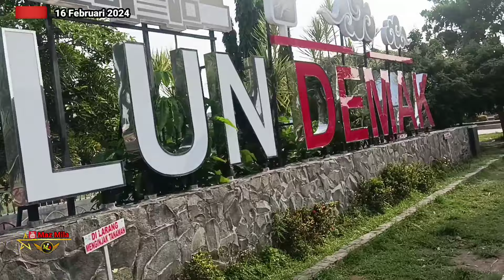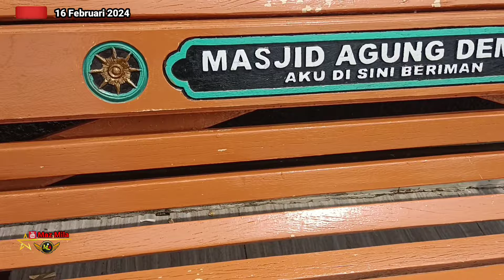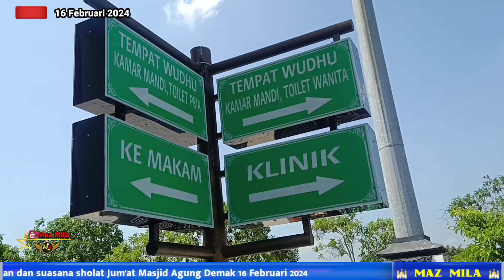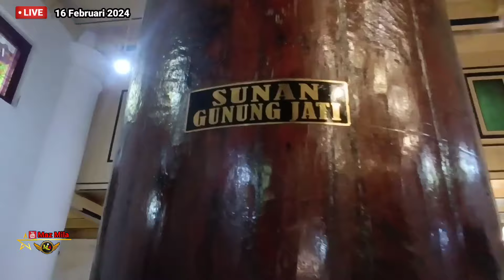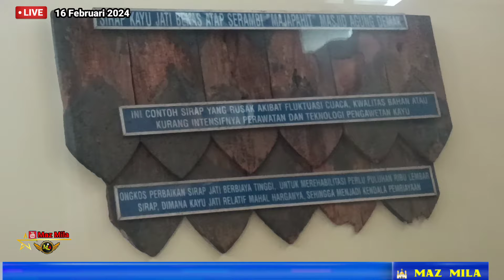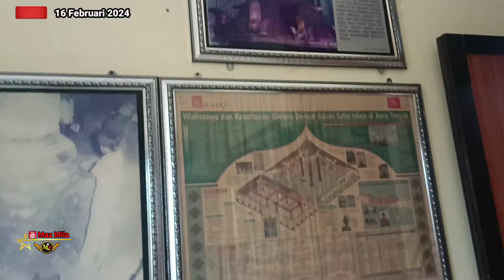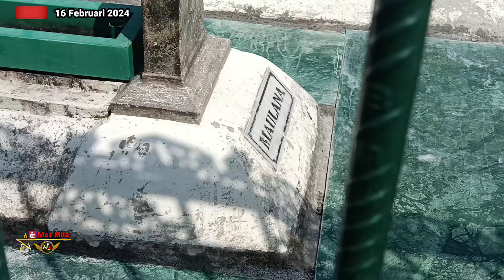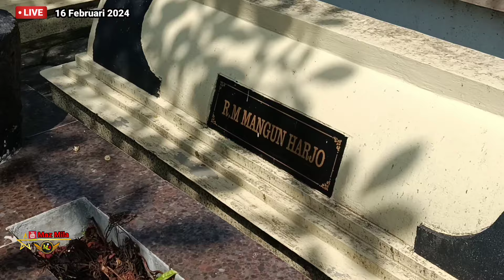Full Lantunan Bacaan Sholat Jum'at Masjid Agung Demak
Menikmati kemegahan bangunan Masjid Agung Demak peninggalan Walisongo, sambil mendengarkan lantunan full bacaan sholat Jum'at 16 Februari 2024